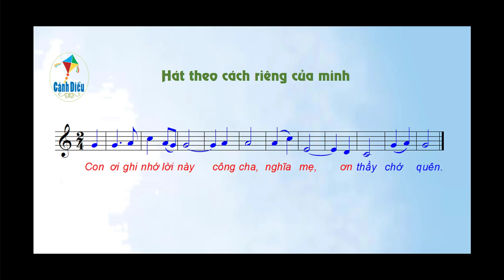HÁT THEO CÁCH RIÊNG CỦA MÌNH: Hoạt động Trải nghiệm & Khám phá (Chủ đề 3 - SGK Âm nhạc 6 Cánh diều)